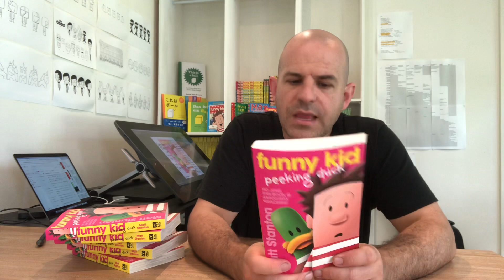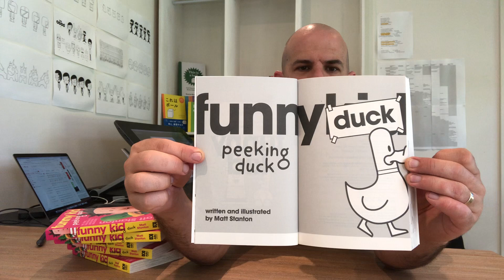Funny Kid Peeking Duck • Ep13, Live from the studio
Funny Kid 7 is coming very soon!